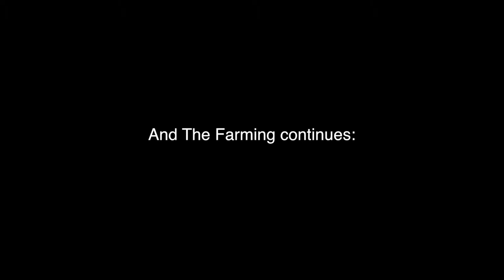Farming Simulator W/ Candunc & Mitzey Episode 2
Today we are going to play some MORE Farming Simulator. Amazing!

Hey Guys Mitzey here,
Here are some cool links you should REALLY check out!

Thanks :)
credits
Game: Farming Simulator 2013 On steam!